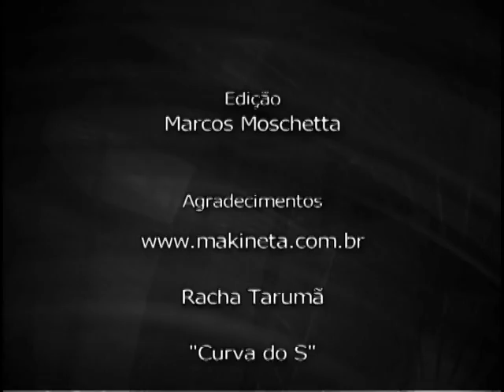Curva do S - Episódio 133 bloco 7 - 19.10.2011